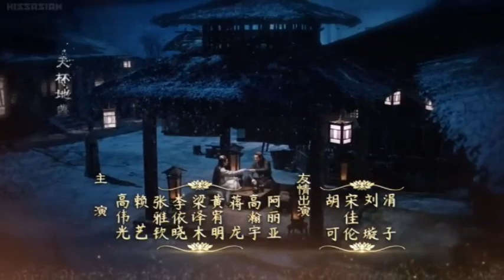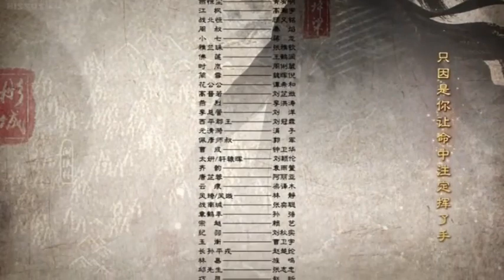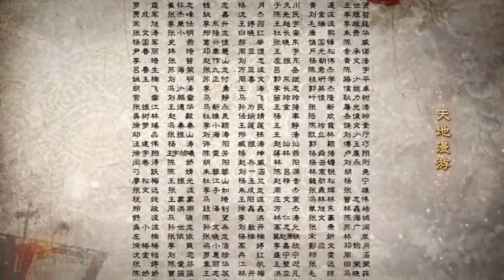Legend of fuyao episode 41 VJ little t